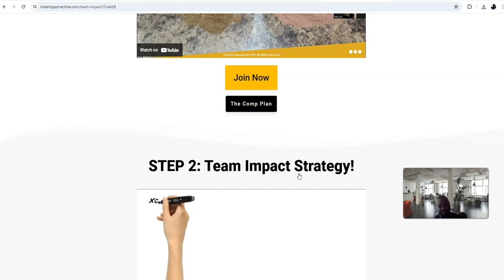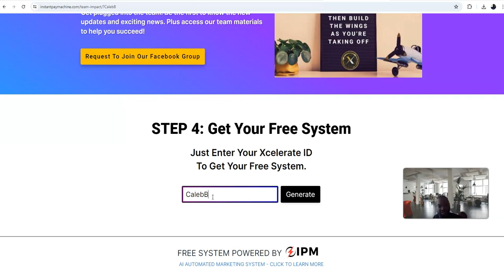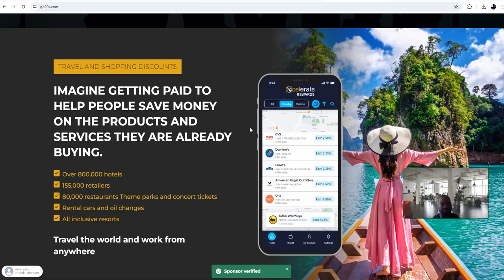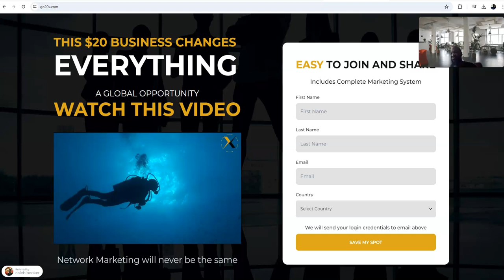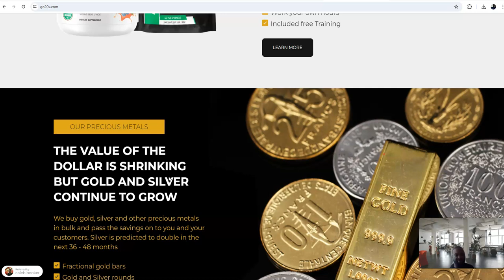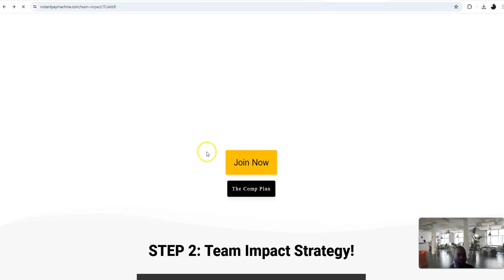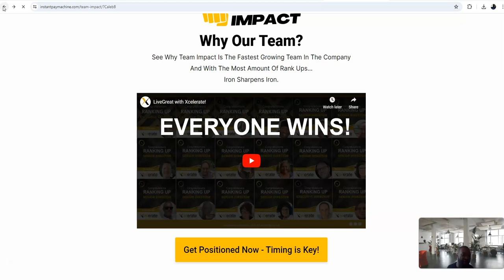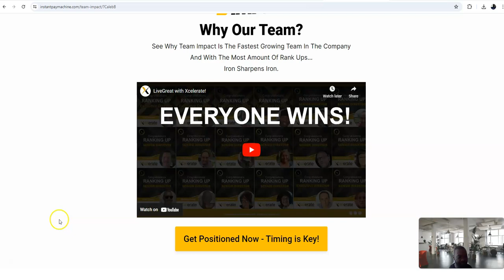LET''S BUILD A TEAM TOGETHER BY YOU BEING A MEMBER WITH XCELERATE INTERNATIONAL!